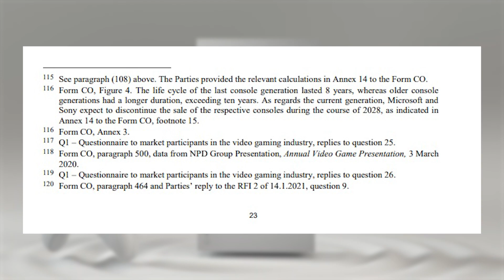ESTE SERÁ EL FIN DE LA NEXT-GEN DE XBOX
🔴👀 ABRE LA DESCRIPCIÓN (Te puede interesar🎁) ⬇️

En los informes de la compra de Zenimax hemos podido ver que la próxima generación de consolas podría llegar a medio plazo a nuestras manos.